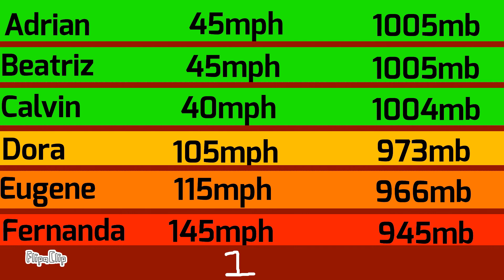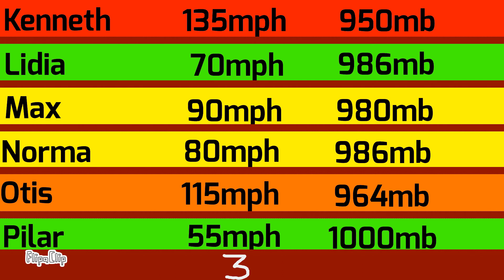2017 Pacific Hurricane Season Animation | TC XLC32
This season was a significant,unique and slightly above-average Pacific Hurricane Season.The most significant part of the season was during late July,when there was a Fujiwhara Interaction between Hurricanes Hilary and Irwin where the outflow of Hurricane Hilary weakened Irwin from a Category 1 to a Tropical Storm.Adrian was the earliest named storm(East of 140°W)
in the Pacific;beating out Hurricane Alma(1990) and was recently surpassed by Tropical Storm Andres of May of 2021 by 12 hours.
Max and Norma formed quickly before Fifteen-E became Tropical Storm Otis.The strongest storm of the season was Hurricane Fernanda.

Throughout the life of Hurricane Hilary,there were memes on Social Media from the fact that the storm was named after the President Candidate,Hilary Clinton.

Music in the Video:Vurse ~ Blank Levels(Roblox Level 8 of Speed Run 4:Moon Edition🌙
                                  Waterflame ~ Time Machine(Geometry Dash)
                                  Hurricane Allen & ThePhoneExpert ~ New Decade(Decade Remix)